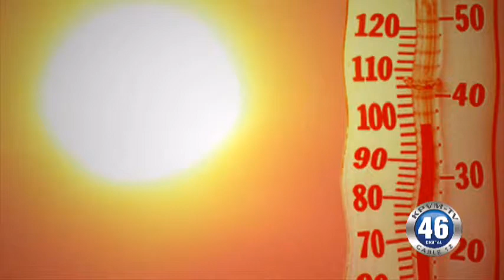07/08/2013 Nye County Emergency Management Services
News 46 caught up with Nye County Emergency Management Director Vance Payne.